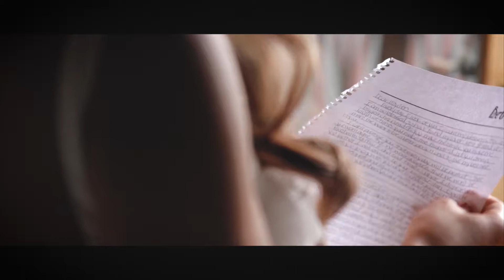Westshore Cafe wedding video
Located in the heart of the Sierra Nevada Mountains, Lake Tahoe is proclaimed the highest alpine lake in the U.S.  Because of it's gorgeous surroundings, it's easy to think of deep blue water and famous ski resorts when we mention this perfect wedding venue.

We had the privilege of shooting this beautiful wedding captured at Westshore Café in Lake Tahoe. The soft snow fall and warmth inside the café spoke volumes in the video.

We wish this couple the absolute best in life. May your marriage be as beautiful as your wedding.

Elegant Events Media